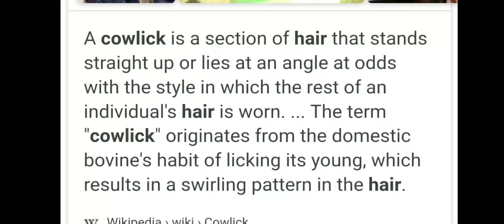Balding?,. Naw,. Not really Dawg'ies.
OcTaViDaL's hair.